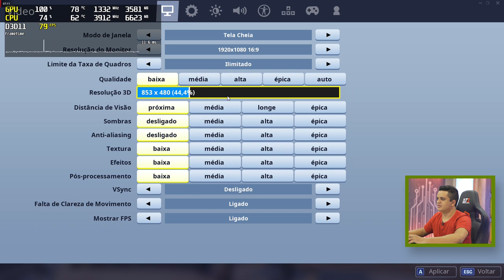A MELHOR OPÇÃO para jogos em FULL HD? RX580 OC ASRock Phantom Gaming X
A marca Phantom Gaming OC Certified representa excelente capacidade de overclock e desempenho de alto nível. A RX580 OC de  8GB da ASRock é perfeita para jogos em FULLHD em setups de entrada até os mais robustos por ter um ótimo CUSTO X BENEFÍCIO.

ASRock Phantom Gaming X AMD Radeon RX580 8G OC